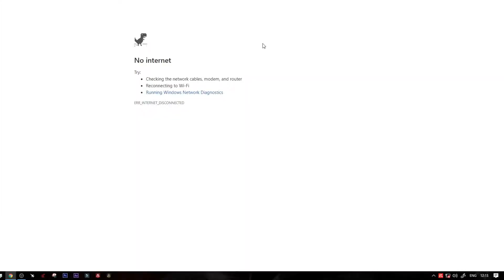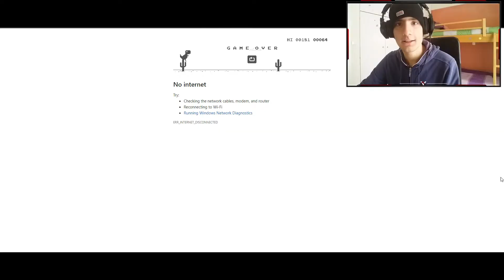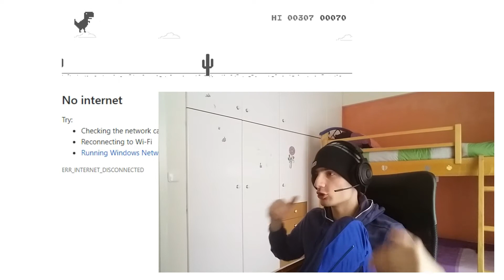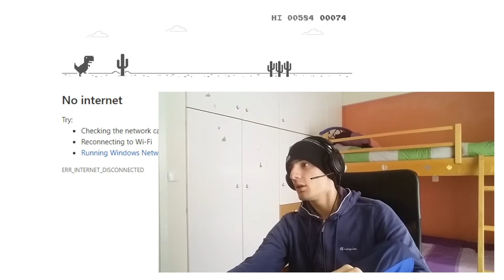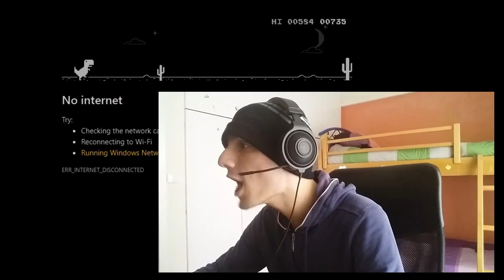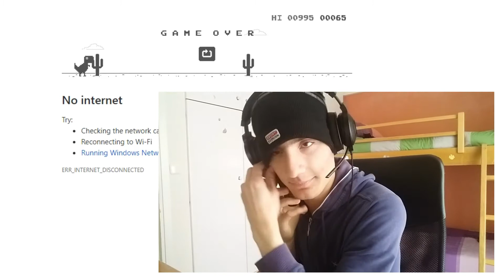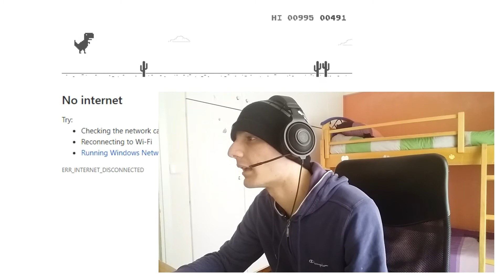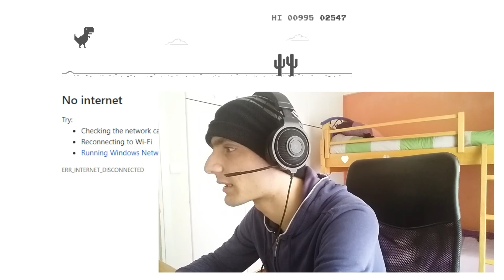😂Τι Να Παίξεις Όταν Δεν Έχεις Internet!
To ποιο τρελό και περίεργο βίντεο που μπορούσα να σκεφτώ παίζει να είναι το ποιο αλόκοτο βίντεο που έχω κάνει